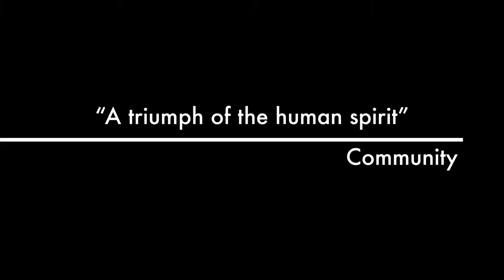Taiwan leader stopover in California: Demonstrators: One China! Trailer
Tsai supporters vs. One China demonstrators